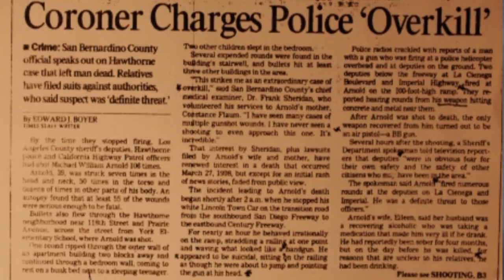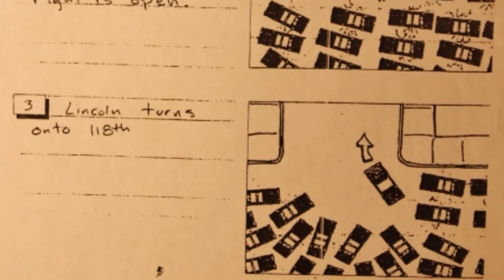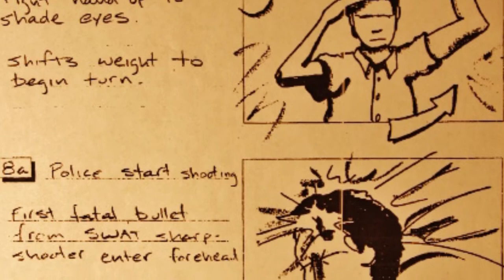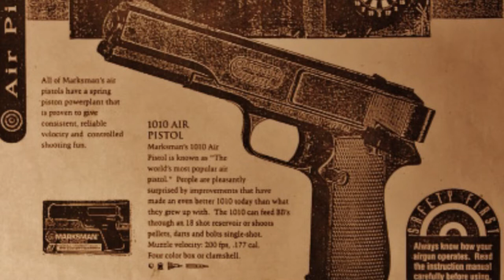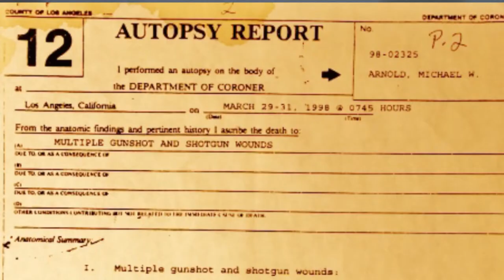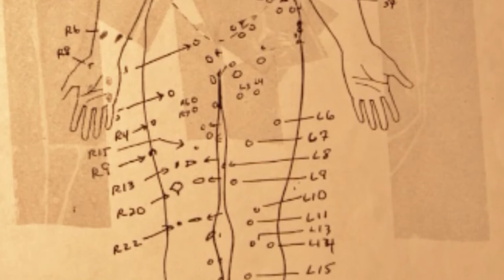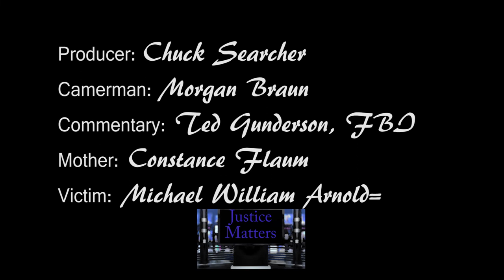Man Shot over 100 times ... By Cops! Worst Killing In America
This may very well be the most horrendous shooting by cop that has ever happened. What drove these cops to annihilate this human body the way they did? YouTube immediately limited monetization on this video, This means the Algorithm will sink it's Search Ratings. We need you to share this!  Part 1 of 4. Remaining editions have been archived for future release.

All of these cops would go home to their families after this massacre ... Hard to believe. This story would go on to take many twists and turns, to involve many players including celebrities and a stupendous coverup. This one woman mission went on for quite some time down in L.A. And now - it is hopefully time for the rest of the world to know what took place on this night..

We need witnesses. We need advertisers to show support for this story.